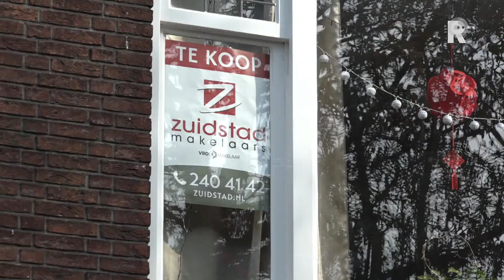Politiek010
In Politiek010 nemen verslaggevers Jan-Roelof Visscher en Ewoud Kieviet de Rotterdamse politiek door. Ze kaarten problemen aan van Rotterdammers en laten de mens achter de politicus zien. Na het zien van Politiek010 bent u helemaal bijgepraat!